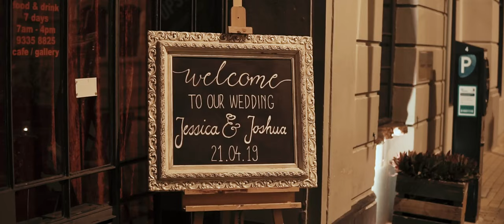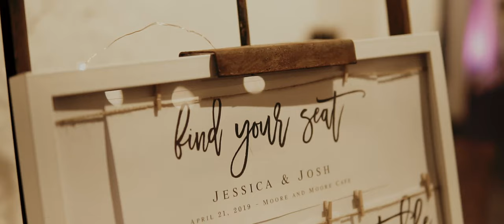Fremantle Wedding at Moore and Moore Cafe - Jess and Josh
Jess and Josh's wedding at Moore & Moore Cafe, Fremantle.